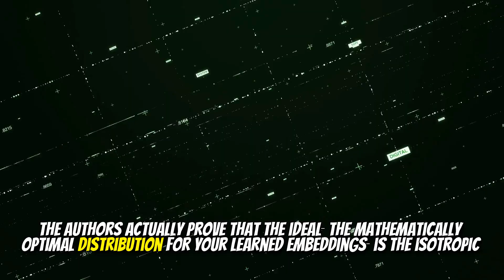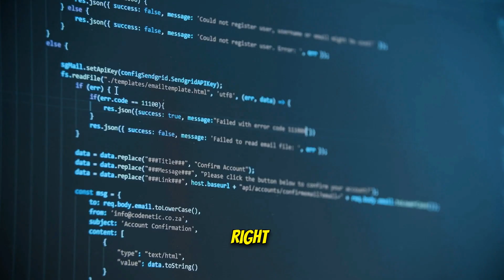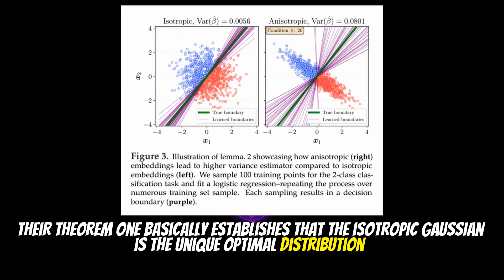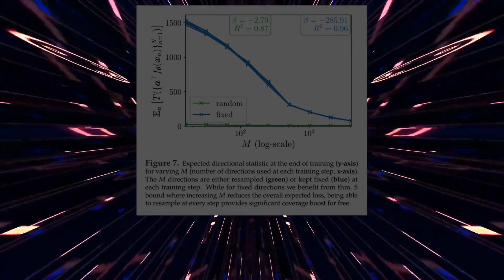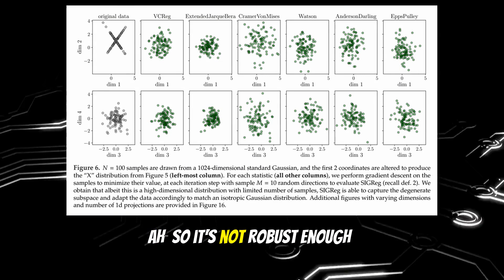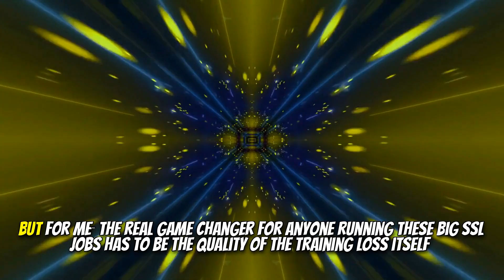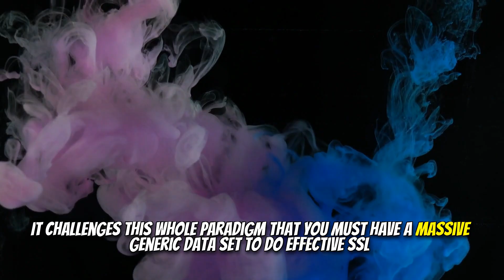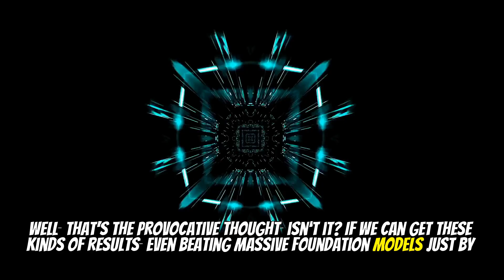LeJEPA: Provable and Scalable Self-Supervised Learning Without the Heuristics (Nov 2025)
Title: LeJEPA: Provable and Scalable Self-Supervised Learning Without the Heuristics (Nov 2025)

Summary:
This paper introduces LeJEPA (Latent-Euclidean JEPA), a novel, theoretically grounded, and scalable self-supervised learning (SSL) framework designed to overcome the ad-hoc nature and brittleness of current Joint-Embedding Predictive Architectures (JEPAs). LeJEPA identifies the isotropic Gaussian as the optimal distribution for embeddings to minimize downstream prediction risk and introduces Sketched Isotropic Gaussian Regularization (SIGReg) to enforce this distribution without relying on common heuristics like stop-gradients or teacher-student networks. The framework boasts a single trade-off hyperparameter, linear time and memory complexity, stability across diverse architectures and datasets, and a distributed training-friendly implementation. Empirical validation across 10+ datasets and 60+ architectures, including ImageNet-1k pretraining (achieving 79% with ViT-H/14), demonstrates LeJEPA's competitive performance and robustness, challenging the transfer learning paradigm by showing effective in-domain pretraining.

Key Topics:
- Self-Supervised Learning (SSL)
- Joint-Embedding Predictive Architectures (JEPAs)
- Isotropic Gaussian Embedding
- Sketched Isotropic Gaussian Regularization (SIGReg)
- Representation Collapse
- Foundation Models
- Computational Efficiency
- Theoretical Foundations
- Computer Vision
- Deep Learning

Chapters:
00:00 - LeJEPA: Challenging Heuristics
00:49 - Optimal Isotropic Gaussian
01:39 - Why Isotropic Gaussian
02:43 - Anisotropic Feature Impact
04:11 - SIGReg: Slicing to Enforce
05:25 - The EPS Polytest
06:51 - Simplified LeJEPA Architecture
08:23 - Empirical Validation & Scale
08:56 - Correlated Training Loss
09:59 - In-Domain Pre-training Wins
11:19 - Rethinking SSL's Future